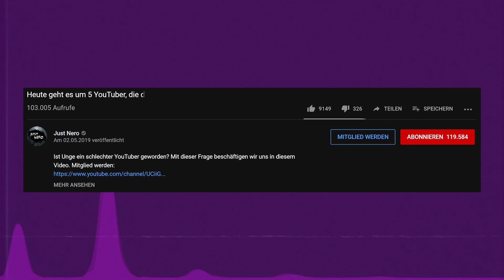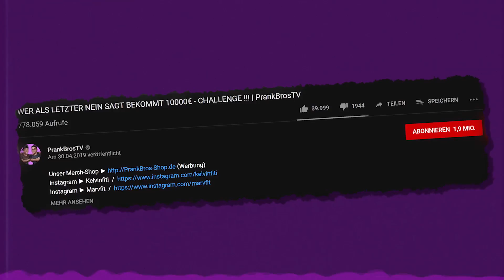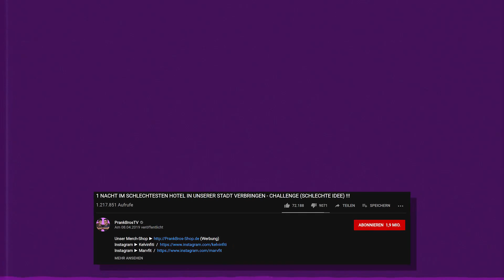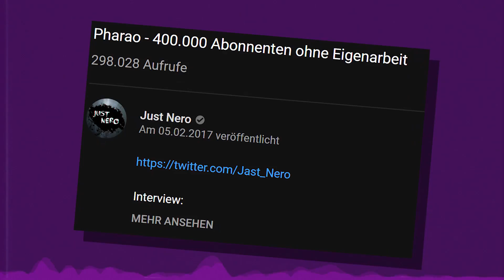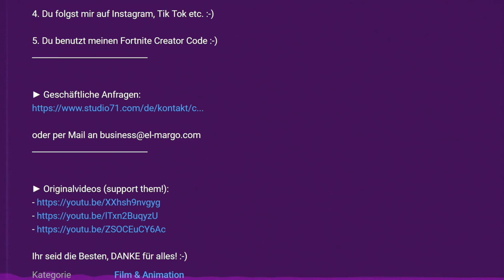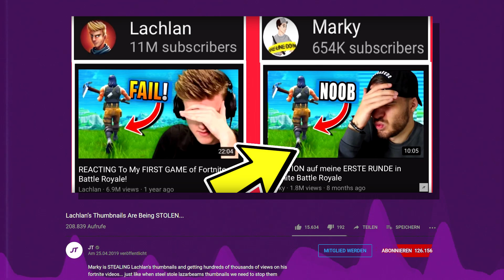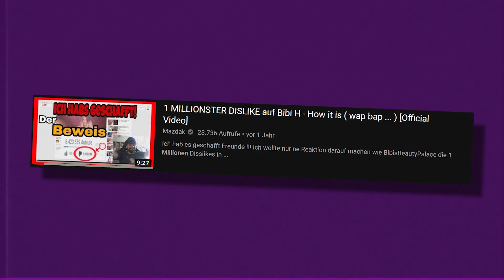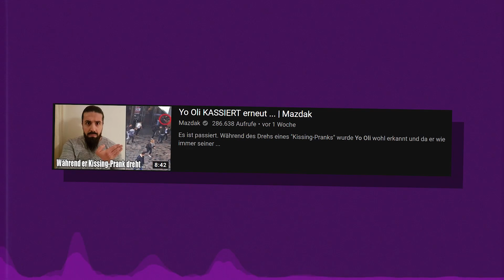Die 5 schlechtesten YouTuber | Thumbnails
YouTuber über die ich rede

Der beste YouTuber der existiert